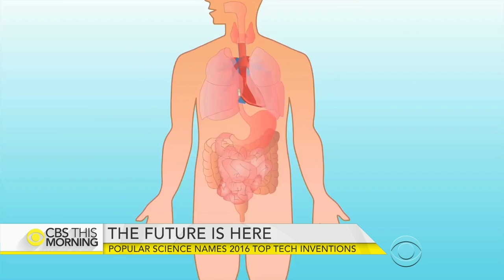Popular Science reveals top inventions of 2016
The new issue of Popular Science magazine featured the 2016 Invention Awards, for what it says are the 10 greatest creations of the year by individual inventors. Editors look for products that can disrupt the tech world. Sophie Bushwick, the magazine's projects editor, joins "CBS This Morning" to reveal the list.